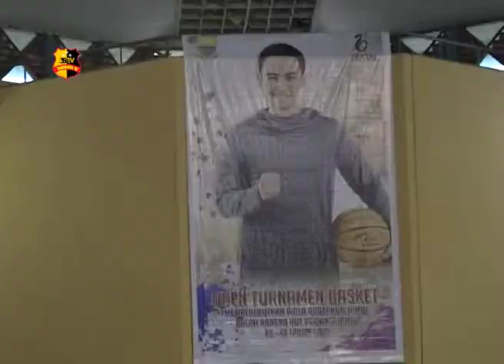PEMBUKAAN TURNAMEN BOLA BASKET GUBERNUR CUP 2018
GUBERNUR CUP BERLANGSUNG MULAI TANGGAL 9-15 JANUARI 2018